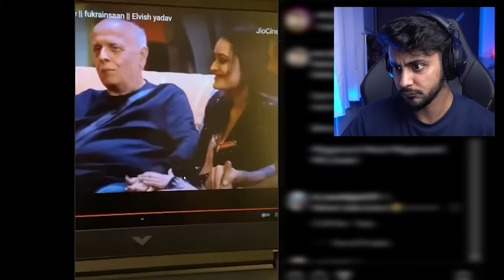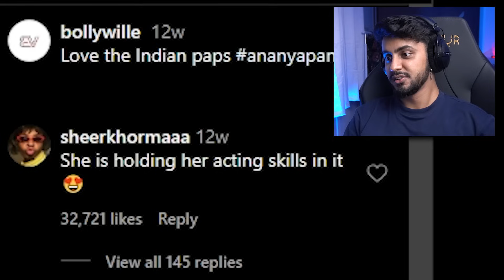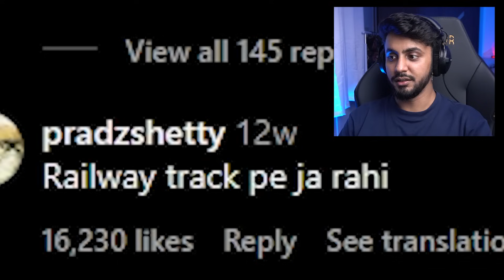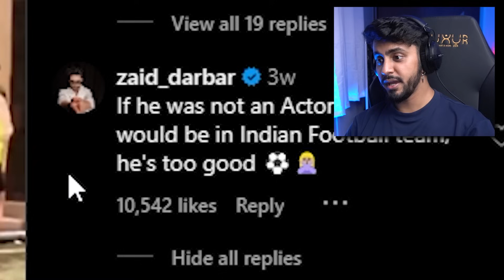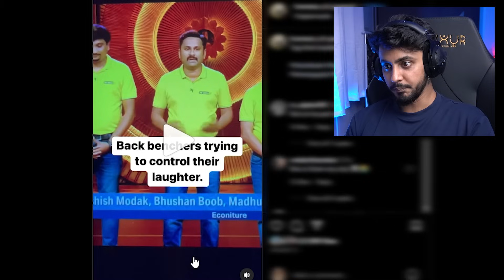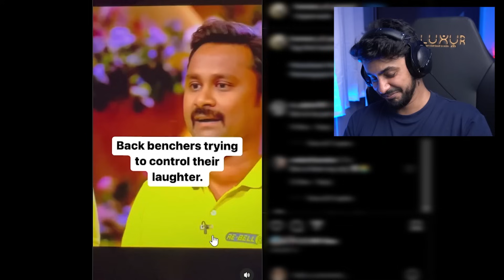MAHESH DALLE IS CREEPY? ft. BOLLYWOOD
Mahesh Bhatt In Bigg Boss OTT is creepy?